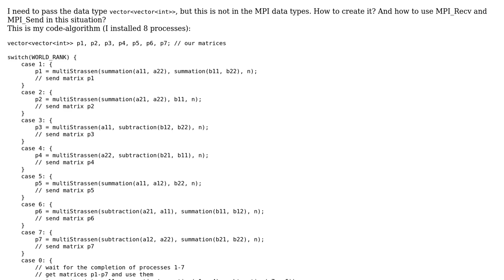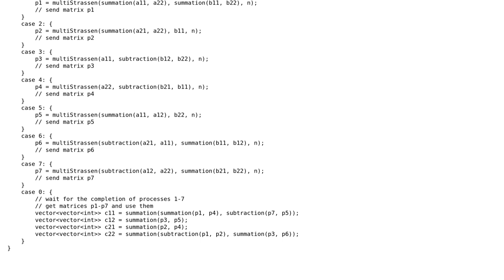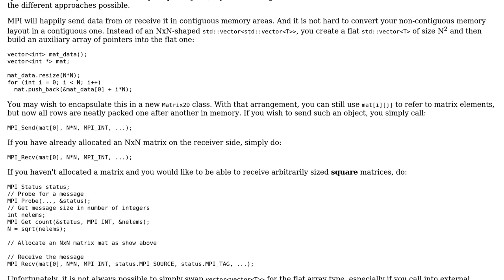How to transfer a matrix from one process to another in MPI?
With thanks & praise to God, and with thanks to the many people who have made this project possible! | Content (except music & images) licensed under CC BY-SA | Music | Images & others | With thanks to user Samuel user Hristo Iliev and the Stack Exchange Network Trademarks are property of their respective owners. You are responsible for your own actions.